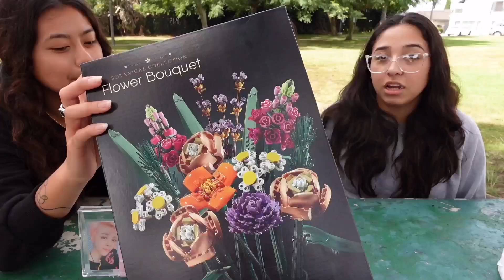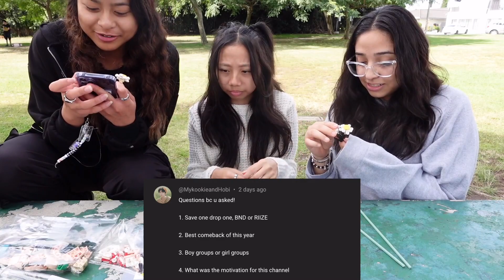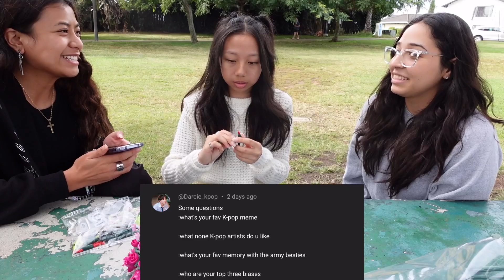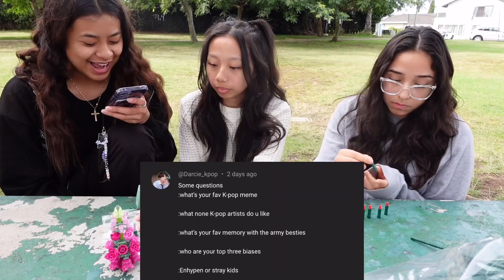jimin day! | building LEGO flower bouquet while Q&A (day 247)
celebrating jimin day with the army besties!
from jimins birthday weverse live, jimin builds LEGOS so we got a
LEGO Icons Flower Bouquet 10280 Building Decoration Set started building!
questions from day 244 in the comments below!
thank you to:
-mykookieandhobi
-darcie_kpop
-madi_iiiiii5
for the questions and sugguestions c: